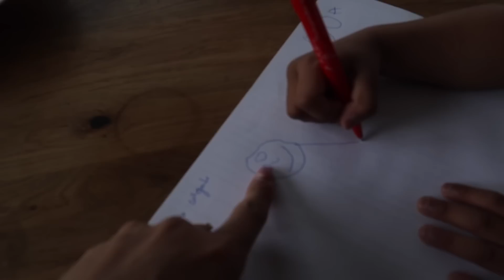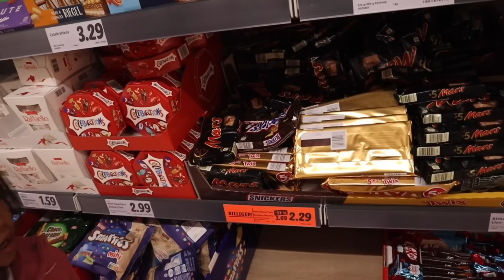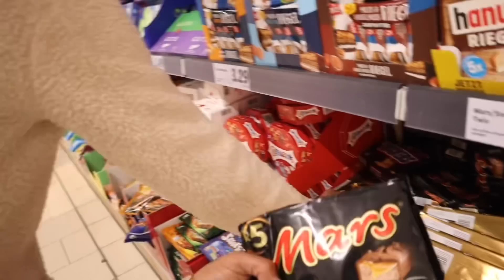ANG NAKARAAN NI DIKO! LIFE STORY| PAANO NABAGO ANG BUHAY? TEAM BLENDED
No copyright Relaxing Fantasy Music/ Forest Walk/
Alexander Nakarada :